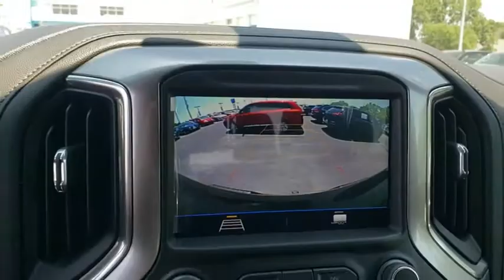2019 Chevrolet Silverado 1500 Tulsa, Broken Arrow, Bixby, Sand Springs, Owasso, OK N190300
New 2019 Chevrolet Silverado 1500 available at Classic Chevrolet in Tulsa, Oklahoma. Servicing the Broken Arrow, Bixby, Sand Springs, and Owasso, OK area.
2019 Chevrolet Silverado 1500 LT - Stock#: N190300 - VIN#: 3GCPWCEK5KG267836

Classic Chevrolet
8501 Owasso Expwy

$1,380 off MSRP! **WE DELIVER ANYWHERE**.**ALL PRICES ARE LISTED WITH TRADING AN AUTOMOBILE AND FINANCING WITH DEALERSHIP, PRICES ARE HIGHER WITHOUT A TRADE OR FINANCING**. Black 2019 Chevrolet Silverado 1500 LT RWD 8-Speed Automatic 2.7L Turbo
DIFFERENTIAL  HEAVY-DUTY LOCKING REAR,STEERING COLUMN  MANUAL TILT AND TELESCOPING,REMOTE VEHICLE STARTER SYSTEM,REAR AXLE  3.42 RATIO,ALL-STAR EDITION  includes (PCL) Convenience Package  (G80) locking rear differential and (Z82) Trailering Package,SEAT ADJUSTER  DRIVER 10-WAY POWER INCLUDING LUMBAR,CONVENIENCE PACKAGE  includes (CJ2) dual-zone automatic climate control  (A2X) 10-way power driver seat including power lumbar  (KA1) heated driver and passenger seats  (KI3) heated steering wheel  (N37) manual tilt/telescoping steering column and (USS) 2 charge-only USB ports for second row  (C49) rear-window defogger  (KPA) auxiliary power outlet  (ATH) Keyless Open and Start  (NP5) leather-wrapped steering wheel  (N06) steering column lock  (BTV) Remote Start  (UTJ) content theft alarm  (AZ3) front 40/20/40 split-bench with underseat storage  (QT5) EZ Lift power lock and release tailgate and (UF2) bed LED cargo area lighting,DEFOGGER  REAR-WINDOW ELECTRIC,TRAILERING PACKAGE  includes trailer hitch  7-pin and 4-pin connectors and (CTT) Hitch Guidance,GVWR  6800 LBS. (3084 KG)  (STD),WHEELS  17 X 8 (43.2 CM X 20.3 CM) BRIGHT SILVER PAINTED ALUMINUM  (STD),USB PORTS  DUAL  CHARGE-ONLY (2ND ROW),STEERING WHEEL  HEATED,TAILGATE  GATE FUNCTION MANUAL  with EZ Lift  includes power lock and release,TRANSMISSION  8-SPEED AUTOMATIC  ELECTRONICALLY CONTROLLED  with overdrive and tow/haul mode. Includes Cruise Grade Braking and Powertrain Grade Braking (STD),STEERING WHEEL  LEATHER-WRAPPED,LT PREFERRED EQUIPMENT GROUP  includes standard equipment,SEATING  HEATED DRIVER AND FRONT PASSENGER,AIR CONDITIONING  DUAL-ZONE AUTOMATIC CLIMATE CONTROL,TIRES  255/70R17 ALL-SEASON  BLACKWALL  (STD),LED CARGO AREA LIGHTING  located in pickup bed  activated with switch on center switch bank or key fob,SEATS  FRONT 40/20/40 SPLIT-BENCH  with covered armrest storage and under-seat storage (lockable),ENGINE  2.7L TURBO  (310 hp [231 kW] @ 5600 rpm  348 lb-ft of torque [471 Nm] @ 1500 rpm) (STD),KEYLESS OPEN AND START,BLACK,JET BLACK  CLOTH SEAT TRIM,POWER OUTLET  REAR AUXILIARY  12-VOLT,AUDIO SYSTEM  CHEVROLET INFOTAINMENT 3 SYSTEM  8 diagonal color touchscreen  AM/FM stereo. Additional features for compatible phones include: Bluetooth audio streaming for 2 active devices  voice command pass-through to phone  Apple CarPlay and Android Auto capable. (STD),STEERING COLUMN  LOCK CONTROL  ELECTRICAL,HITCH GUIDANCE,THEFT-DETERRENT SYSTEM  UNAUTHORIZED ENTRY,Turbocharged,Rear Wheel Drive,Power Steering,ABS,4-Wheel Disc Brakes,Aluminum Wheels,Tires - Front All-Season,Tires - Rear All-Season,Daytime Running Lights,Heated Mirrors,Power Mirror(s),Privacy Glass,AM/FM Stereo,MP3 Player,Bluetooth Connection,Auxiliary Audio Input,Smart Device Integration,WiFi Hotspot,Split Bench Seat,Cloth Seats,Pass-Through Rear Seat,Rear Bench Seat,Floor Mats,Steering Wheel Audio Controls,Adjustable Steering Wheel,Power Windows,Power Door Locks,Keyless Entry,Cruise Control,A/C,Rear A/C,Power Outlet,Traction Control,Stability Control,Driver Air Bag,Passenger Air Bag,Front Side Air Bag,Front Head Air Bag,Rear Head Air Bag,Passenger Air Bag Sensor,Telematics,Back-Up Camera,Tire Pressure Monitor